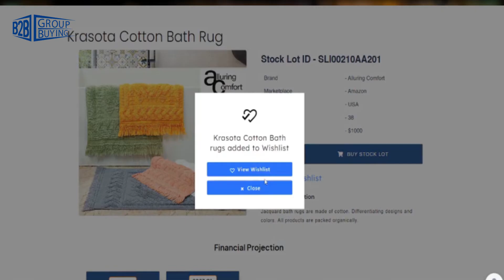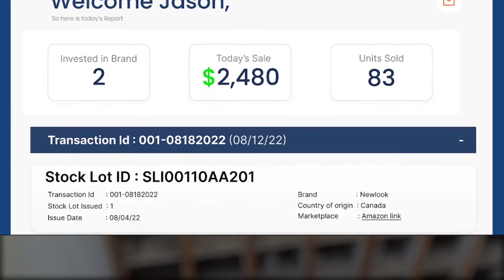Investing in e-commerce